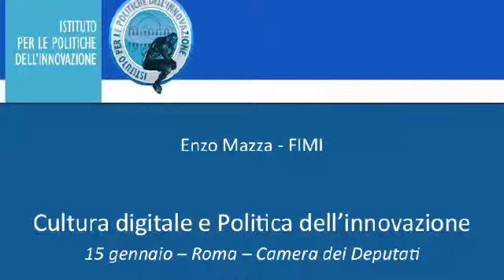Cultura digitale e politica dell'innovazione - Mazza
Conferenza "Cultura digitale e politica dell'Innovazione" - Intervento di Enzo Mazza (FIMI)